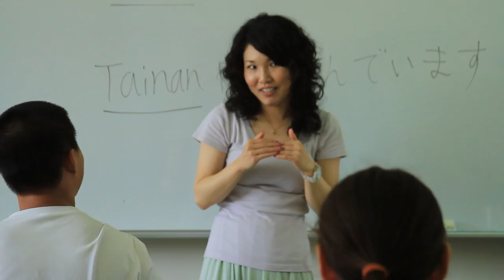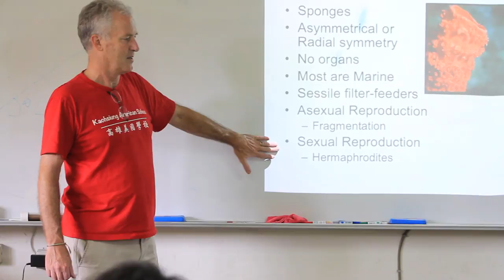We are KAS - Part 2: Family